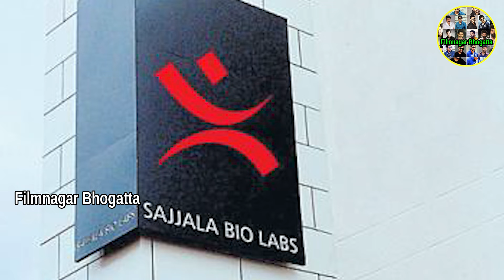జగన్ భార్య Ys భారతి రెడ్డి కోసం NRI స్వాతిని ఏం చేశారు ? // Sajjala Bhargava Reddy Biography